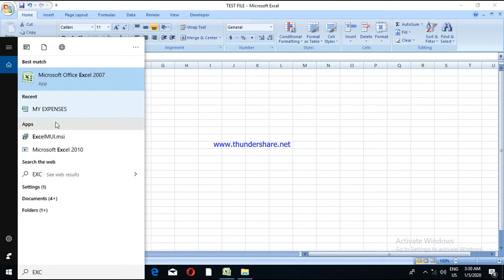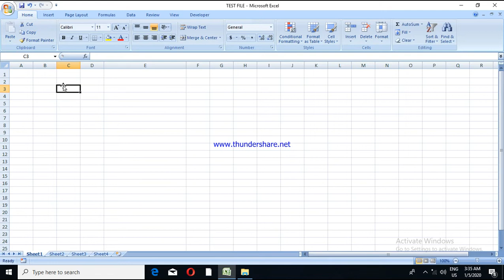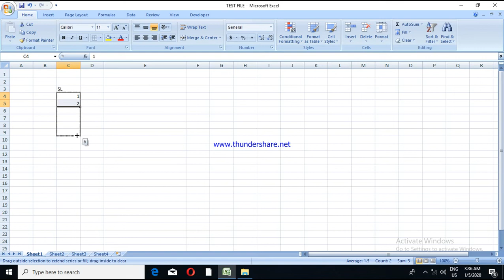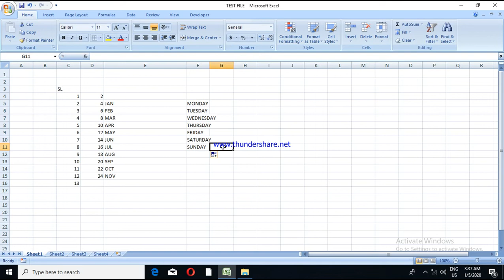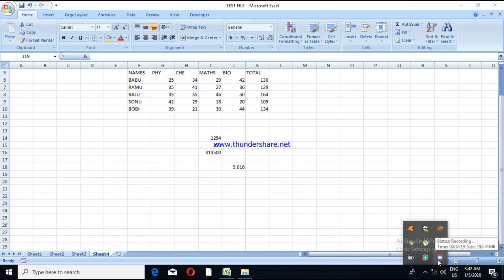MICROSOFT EXCEL PART 1 (BASIC) IN MALAYALAM ( മൈക്രോസോഫ്ട് എക്സൽ മലയാളത്തിൽ പഠിക്കാം ,,, )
മൈക്രോസോഫ്ട് എക്സൽ  മലയാളത്തിൽ  പഠിക്കാം ,,,